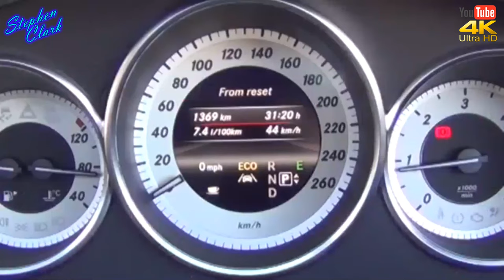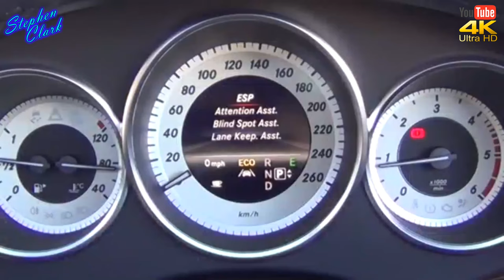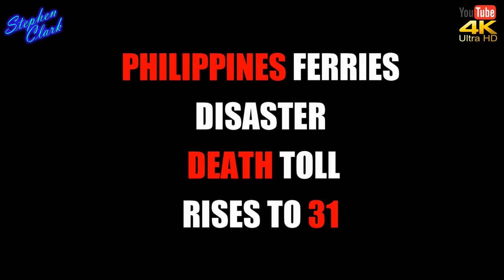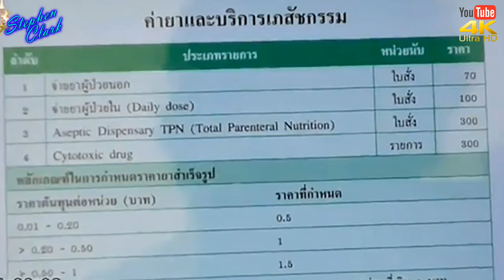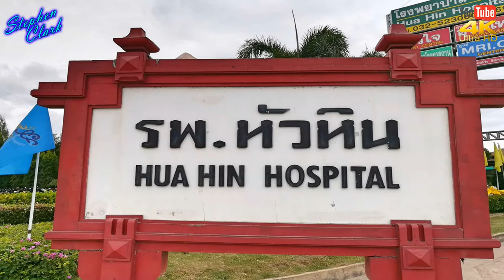Thailand News Reviews Thailand 071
A Light-hearted look at the latest news from Thailand and its surrounding areas

BEAUTIFUL WONDERFUL THINGS TO LIVE FORDS!